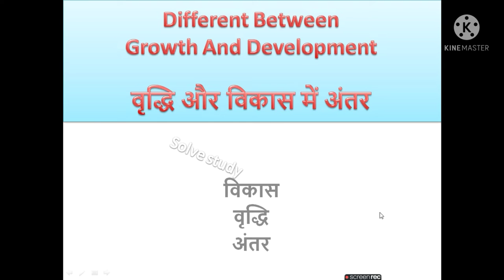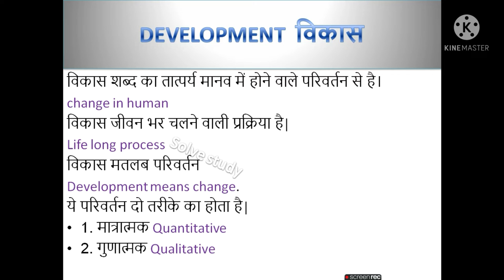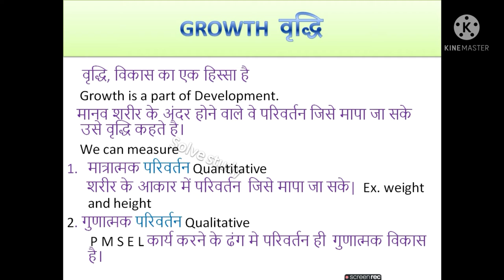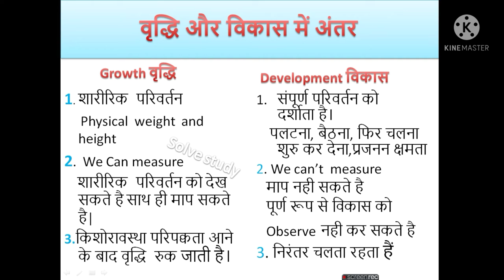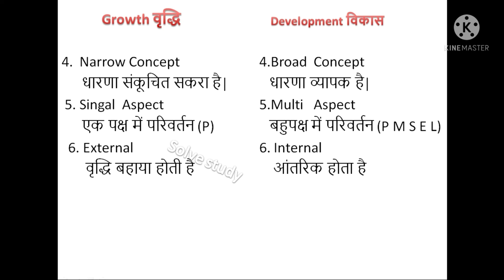वृद्धि और विकास में अंतर (growth and development)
विकास और वृद्धि में अंतर।
 Difference between Growth and development
Your quary is
What is Development
What is Growth
What is shape of Development
Solve study
PRT PGT